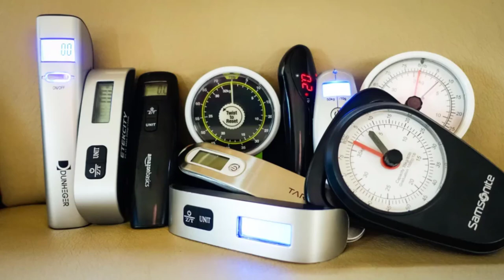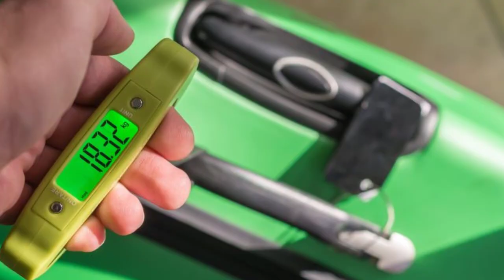Are Luggage Scales Accurate | Understand the accurate luggage weighing for airline travel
Welcome to our video where we explore the accuracy of luggage scales!

If you've ever wondered if the luggage scales you use for weighing your travel bags are reliable, this video is for you. In this informative video, we'll delve into the accuracy of luggage scales, discuss factors that can affect their accuracy, and provide tips on how to ensure accurate weighing for your luggage.
We'll address the common question of whether luggage scales are accurate or not. We'll explain the importance of accurate luggage weighing to avoid additional fees at the airport and ensure compliance with airline weight limits. We'll then discuss the factors that can impact the accuracy of luggage scales, such as manufacturing quality, calibration, battery life, and user error.
We'll also provide tips on how to ensure accurate weighing, including checking for certifications, using a known weight for calibration, and following proper weighing techniques.